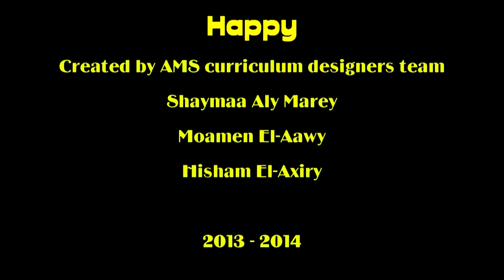Happy :We are from Egypt :AMS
AMS Staff and students